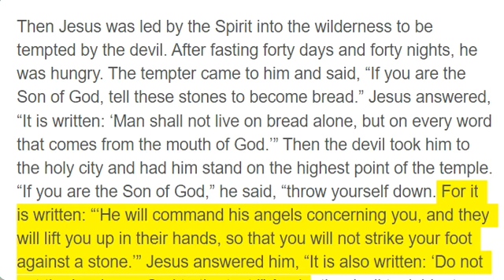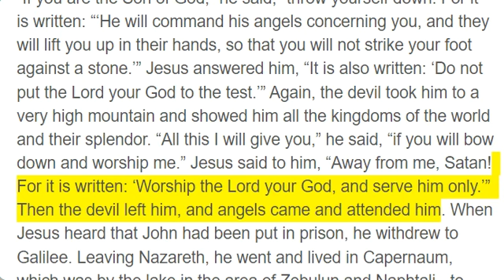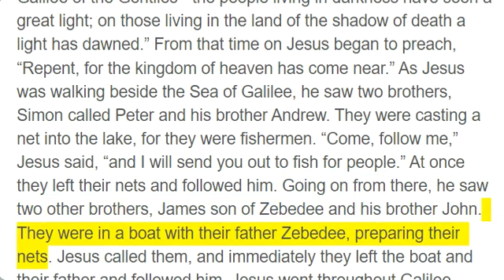Matthew 4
Then Jesus was led by the Spirit into the wilderness to be tempted by the devil. After fasting forty days and forty nights, he was hungry. The tempter came to him and said, “If you are the Son of God, tell these stones to become bread.” Jesus answered, “It is written: ‘Man shall not live on bread alone, but on every word that comes from the mouth of God.’” Then the devil took him to the holy city and had him stand on the highest point of the temple. “If you are the Son of God,” he said, “throw yourself down. For it is written: “‘He will command his angels concerning you, and they will lift you up in their hands, so that you will not strike your foot against a stone.’” Jesus answered him, “It is also written: ‘Do not put the Lord your God to the test.’” Again, the devil took him to a very high mountain and showed him all the kingdoms of the world and their splendor. “All this I will give you,” he said, “if you will bow down and worship me.” Jesus said to him, “Away from me, Satan! For it is written: ‘Worship the Lord your God, and serve him only.’” Then the devil left him, and angels came and attended him. When Jesus heard that John had been put in prison, he withdrew to Galilee. Leaving Nazareth, he went and lived in Capernaum, which was by the lake in the area of Zebulun and Naphtali - to fulfill what was said through the prophet Isaiah: “Land of Zebulun and land of Naphtali, the Way of the Sea, beyond the Jordan, Galilee of the Gentiles - the people living in darkness have seen a great light; on those living in the land of the shadow of death a light has dawned.” From that time on Jesus began to preach, “Repent, for the kingdom of heaven has come near.” As Jesus was walking beside the Sea of Galilee, he saw two brothers, Simon called Peter and his brother Andrew. They were casting a net into the lake, for they were fishermen. “Come, follow me,” Jesus said, “and I will send you out to fish for people.” At once they left their nets and followed him. Going on from there, he saw two other brothers, James son of Zebedee and his brother John. They were in a boat with their father Zebedee, preparing their nets. Jesus called them, and immediately they left the boat and their father and followed him. Jesus went throughout Galilee, teaching in their synagogues, proclaiming the good news of the kingdom, and healing every disease and sickness among the people. News about him spread all over Syria, and people brought to him all who were ill with various diseases, those suffering severe pain, the demon-possessed, those having seizures, and the paralyzed; and he healed them. Large crowds from Galilee, the Decapolis, Jerusalem, Judea and the region across the Jordan followed him.